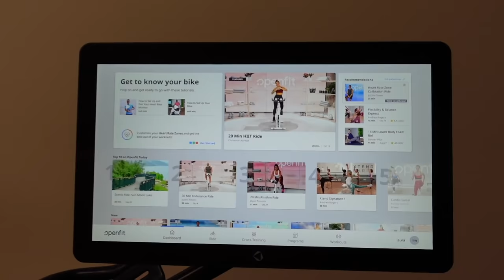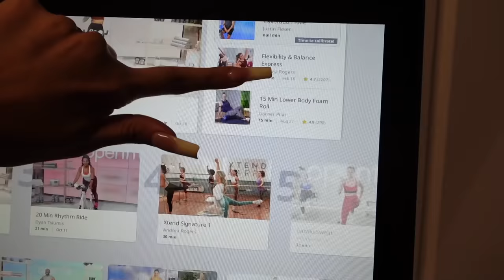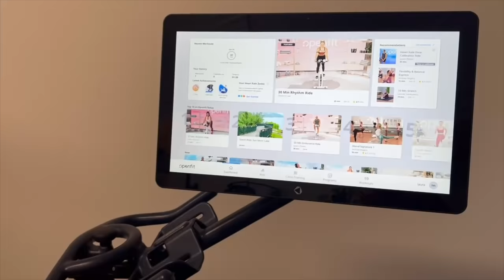TRYING ON COSTUMES WITH LOUIE!!! *HILARIOUS*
OUR ANNUAL COSTUME TRY ON HAUL! SO FUNNY.. LOL LOUIE MAKES ME LAUGH LIKE CRAZY!!!

SHOW LESS